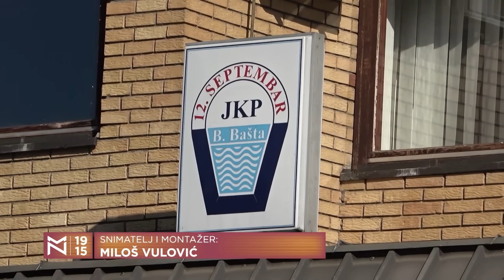Kakva je sudbina JOVANJICE dok se ne smeni vlast? – Borivoje Borović